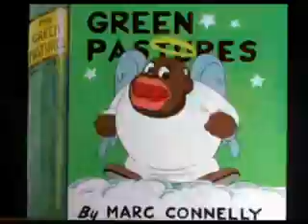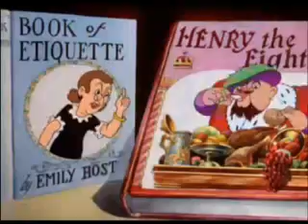Have You Got Any Castles 1938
A night in a small library. The characters of famous books come to life, referring to movie versions of the books.